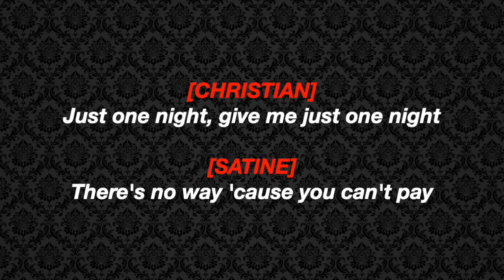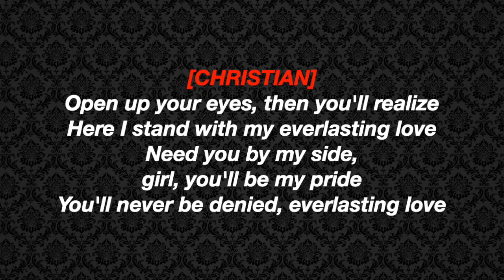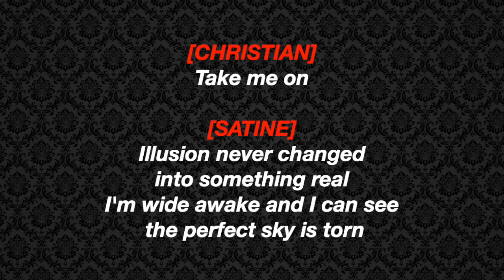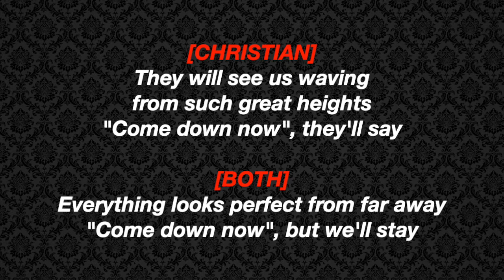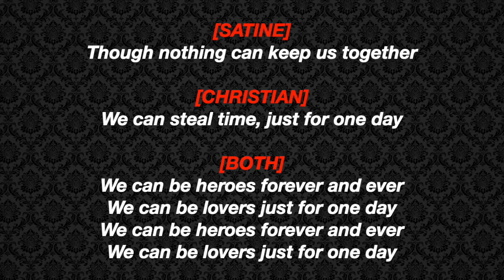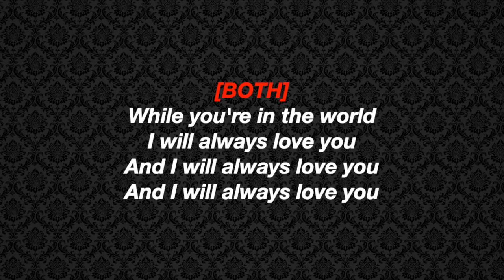Elephant Love Medley [LYRICS] - Moulin Rouge! The Musical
So I'm back... with a new show! This is easily becoming one of my favorite soundtracks. Aaron Tveit is magnificent. I'll be uploading the entire album with lyrics, but it will be out of order based on my motivation levels. Let me know if you have other musicals or songs you would like me to do in the comments!